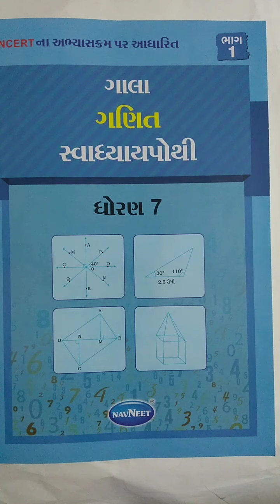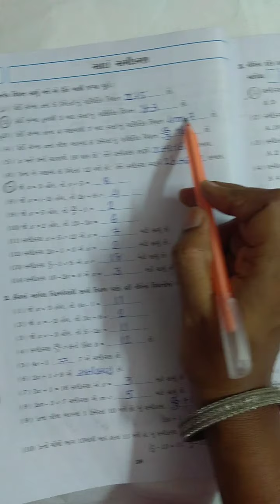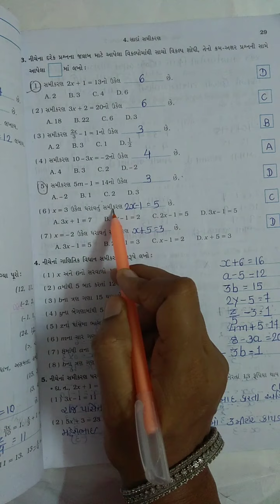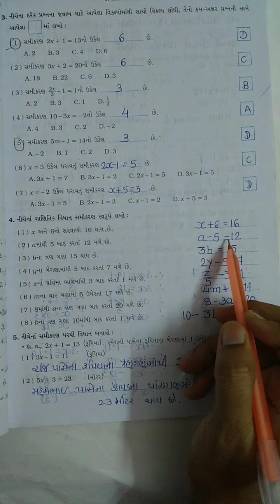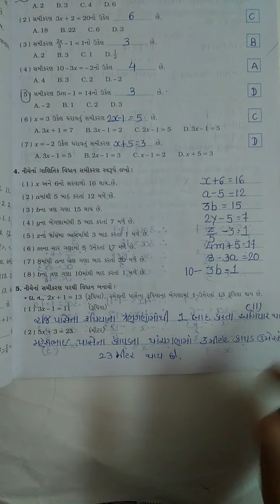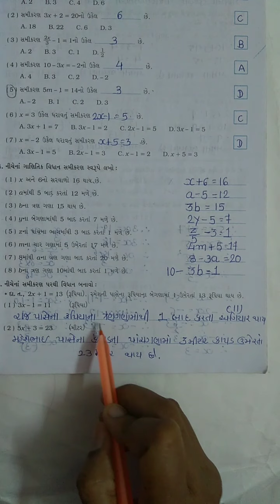Std 7 Maths chap 4 P 9